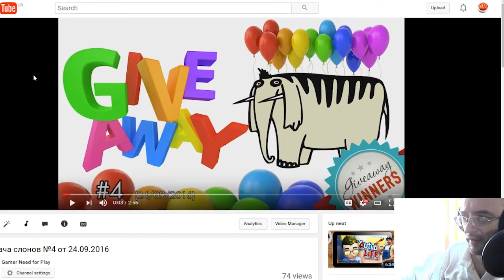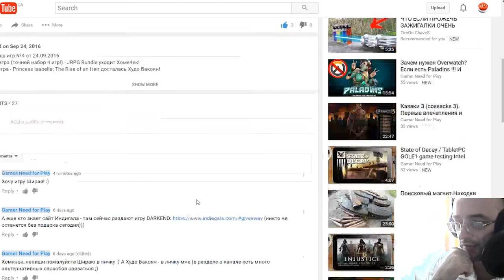Раздача слонов №5 от 01.10.2016 (розыгрыш игр)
Розыгрыш игр №5 от 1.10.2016
Первая игра Painkiller уходит Leroy627! (мне чет слишком крупно везет, потому я отказался)))
Вторая игра - Zombie Shooter досталась Насте Кучиной!
Поздравляем победителей этой недели :)

Чтоб принять участие в следующем розыгрыше: подпишитесь на этот канал и канал Ширая ), если еще не сделали этого, и напишите "Хочу игру" в комментариях к этому видео и на следующих выходных возможно и вам повезет ;)